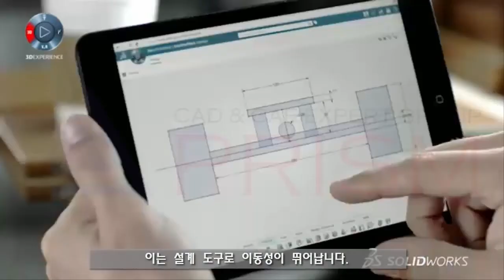3DCAD 웹캐드 클라우드 솔리드웍스 엑스디자인 인터넷 접속만으로 가능해진 모델링 소개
설치없이 인터넷 접속만으로 설계하는
SOLIDWORKS x-Design
SOLIDWORKS® xDesign은 브라우저 안에서 혁신적인 설계 방법론과 클라우드 협업, 사용 편의성을 결합합니다. 파라메트릭 모델 및 어셈블리를 생성하거나 xDesign의 설계 안내서에서 필요한 솔루션을 제안해 드립니다. 전체 제품 개발 프로세스에서 설계를 공유하고 협업할 수 있습니다.
▷ 인터넷에서 설계
▷ 설치 불필요
▷ Cloud에 DATA 저장
▷ .stl형식으로 expert

영감은 예측할 수 없습니다.
종종 전혀 예상하지 못할 때 영감을 얻기도 합니다.
xDesign을 통해 영감이 떠오를때마다 바로 적용할 준비를 할 수 있습니다.
이는 설계 도구로 이동성이 뛰어납니다.
이동중 설계하는데 적합하고 다른 이들과 아이디어를 공유할 수 있습니다.
이제 당신의 설계와 아이디어의 실현이 언제 어디서든 가능하게 되었습니다.
컨셉부터 최종 제작까지 손안에서 최상의 생산성을 발휘할 수 있는 xDesign은 처음부터 제품을 만들거나 개선시킬 때 이용할 수 있는 가장 강력한 이동식 설계 도구입니다.
영감은 어디에나 있습니다.

3DCAD,구조해석,CAD,CAE 전문기업
SINCE 1997